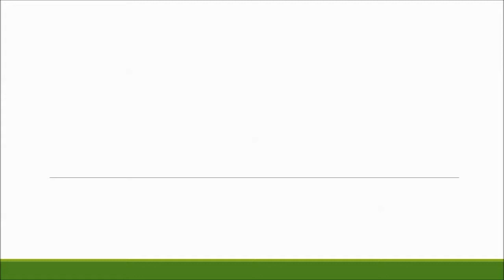MUGA Pitch Greater Manchester - Sports Facility Construction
MUGA Pitch Greater Manchester - Sports Facility Construction do you have an existing sports facility that just can't accommodate a wide enough range of sports? Need a facility that can play all the different sports you could need, whilst ensuring that the facility is a good quality sports pitch? Check out the link above the learn how we can turn your existing facility into a brand new sports pitch.

Do you require a new sports facility but don't have the funding to accommodate the process? Check out Sport England's efforts to give funding to schools who need it!

We offer a range of different services that are designed to ensure that the quality of your sports facility is as good as it possibly can be. If you have an existing sports facility that is starting to lose it's playing characteristics, then you should look into having surface testing conducted. We'll help diagnose the issue and then offer a variety of solutions to help rectify the issue

We hope that this video has given you some ideas for the different designs that you can have for you sports facilities. this playlist is full of different jobs that we have completed giving you an idea of the different things that we can construct for you!

MUGA Pitch Greater Manchester - Sports Facility Construction - We greatly appreciate that you have taken the time to watch our video, if you have any questions that you need answering please feel free to use the comment section below and we will get back to you.